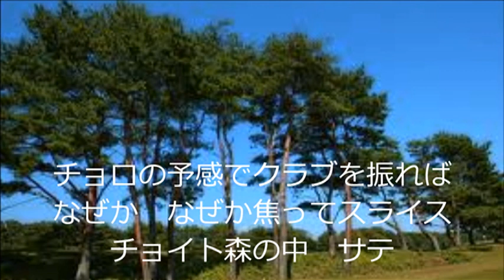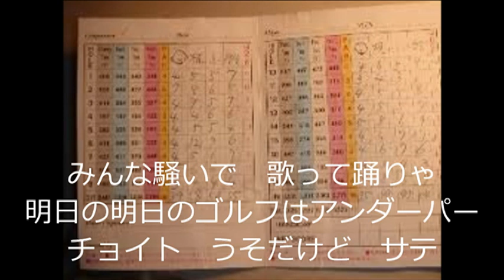ゴルフ音頭 一人楽団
昭和ぞ懐かしき